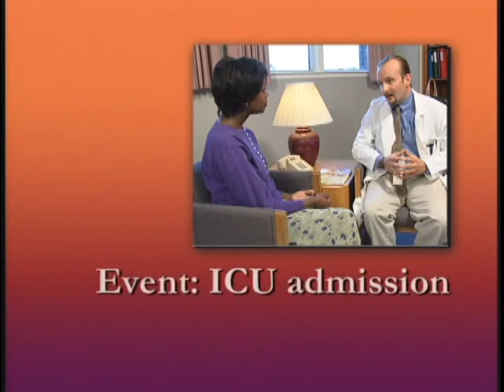Palliative Curriculum - Part 12 - Conflict Resolution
Palliative Curriculum - Part 12 - Conflict Resolution - Health and Human Services 2008 - QO25 - EPEC™-O (Education in Palliative and End-of-Life Care for Oncology), American Indian and Alaska Native Cultural Considerations